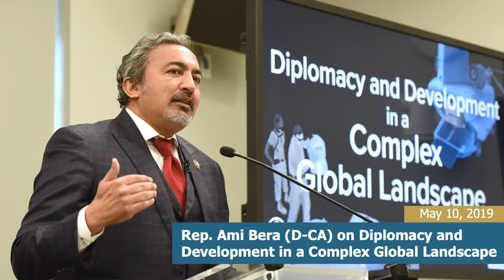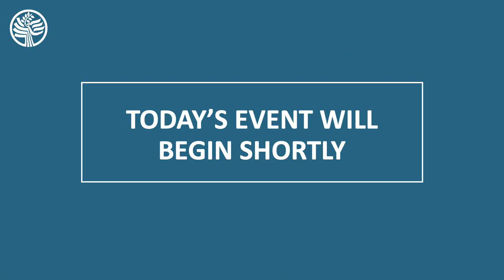Libyan General Elections 2021: Discussion Series with Libyan Leaders - Dr. Aref Ali Nayed (English)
A Conversation with Dr. Aref Ali Nayed, Chairman of Ihya Libya (Reviving Libya)

Following a decade of war and rifts in Libya, a U.N.-facilitated dialogue led to the formation of the Government of National Unity (GNU) in March 2021. The GNU has been tasked with leading the country toward long-awaited presidential and parliamentary elections commencing this December — elections that are crucial to Libya’s transition and could facilitate further governmental unification, community reconciliation, economic recovery and the basis for rule of law and good governance.

While the GNU has taken significant steps to arrange elections, it still faces numerous challenges related to the presence of external military powers, conflicting interests among Libyan politicians and armed groups, economic and health problems, and sporadic violence. Libyan leaders that view the elections as a means for change in the country and as a path toward a representative political system face complex impediments that require a consultative and inclusive approach that fosters long-term stability and security in Libya.

On November 18, USIP held the third in a series of public discussions with Libyan leaders connected to the elections scheduled in the coming months. These events dove into complex questions regarding efforts to prevent electoral violence, the electoral process itself and leaders’ visions for restoring peace and stability in Libya.

This third event invited Dr. Aref Ali Nayed, who is the chairman of Ihya Libya (Reviving Libya) — a registered political party — and has served as the former ambassador of Libya to the United Arab Emirates and is also the chairman of both Kalam Research & Media and the Libya Institute for Advanced Studies.

Speakers:
Dr. Aref Ali Nayed
Chairman, Ihya Libya

Mike Yaffe, moderator
Vice President, Middle East and North Africa Center, U.S. Institute of Peace

Join the conversation on Twitter with LibyaElectionsUSIP.